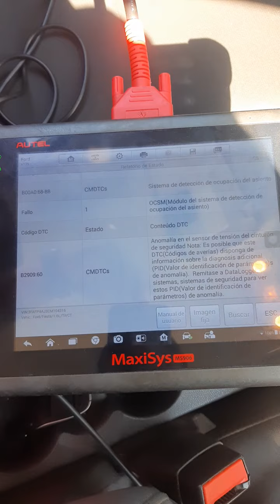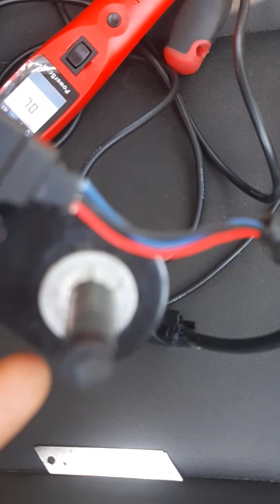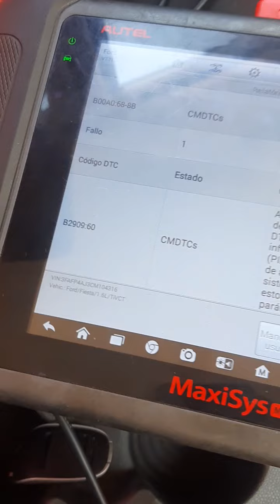testigo de la balsa de aire en tablero codigo B2909:60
problema con el arnés del sintieron de seguridad se daña el cableado por el movimiento que se ace al ponerse en sinturon